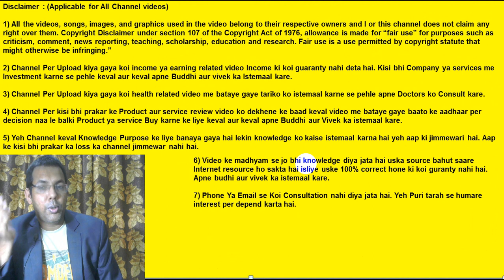How Covid 19 Vaccine Works In Our Body | Understanding How COVID-19 Vaccines Work | Benefits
In this video I have told how Covid 19 vaccine works in our body. What happens inside our body after getting Covid 19 vaccine. Let us know what are the benefits of taking covid 19 vaccine.

1 how does corona vaccine work on our body ?
2 what is the benefits of covid 19 vaccine ?
3 What is the science behind the corona vaccine ?

Useful links